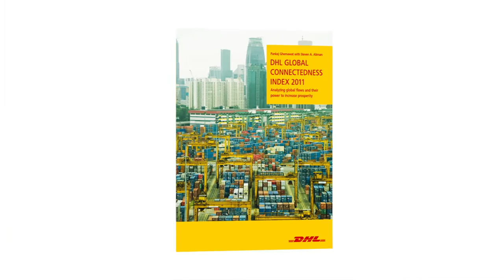The DHL Global Connectedness Index vs Others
Professor Ghemawat discusses the advantages of the DHL Global Connectedness Index vs other index measures of globalization over time.